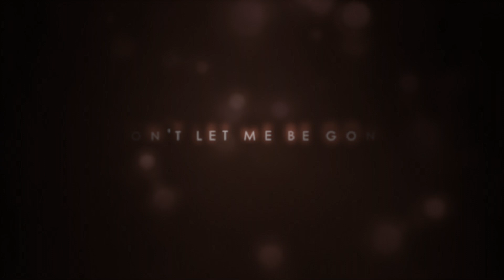Goner - Twenty One Pilots (Cover)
it's been about 10 years since i uploaded a cover video and i have nothing better planned for this week so here's a studio cover of one of my favourite twenty pilots songs 'goner'.

this cover is on my soundcloud with some other stuff if you want to listen to it again without me waffling on about things for two minutes lmao here's the

if you guessed i didn't use a metronome because i have no idea how to record things properly, you guessed correctly.
literally this entire thing was completely spur of the moment and done in about 5 hours so tbh could be worse.

anywaaaaaaay. i hope you enjoyed this!

(yes the dan and phil jumper i know but it's freezing and i am hideously unprepared for winter so this is literally the warmest thing i have right now sorry not sorry at all but really dnp if ur out there y'all have gotta start paying me for all this spon) (i'm kidding) (no i'm not)